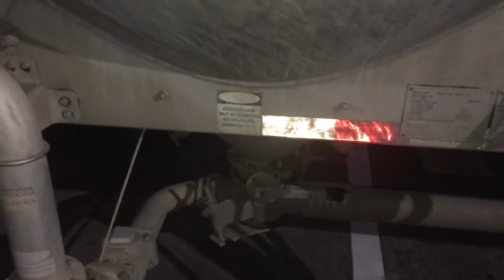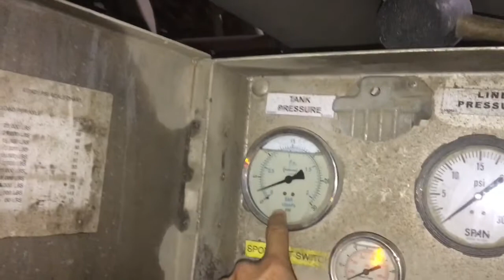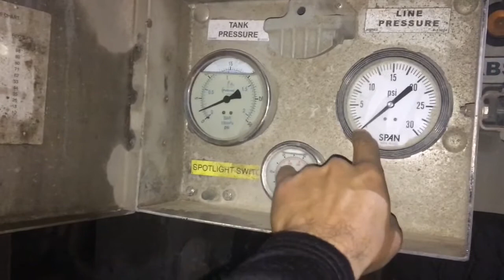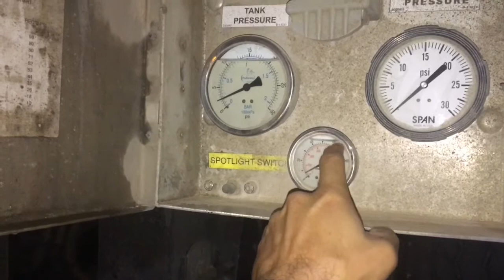VLOG # 40 Frac Sand Hauling In Texas!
Hauling Frac Sand in Texas!

Owner Operator Hauling Frac Sand in TEXAS and LOUISIANA!!